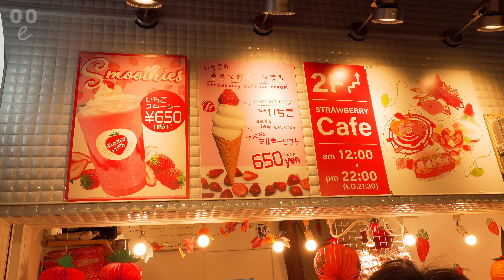ooe #34 [자막] 오사카 맛집 / 달콤한 카스타드를 품은 떡 위에 딸기 스트로베리 매니아 / Japanese Street Food STRAWBERRY MANIA Osaka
STRAWBERRY MANIA
Ichigi Daihuku
= 350JPY